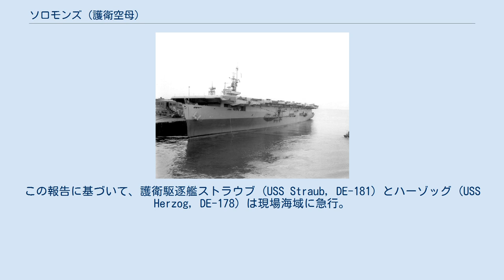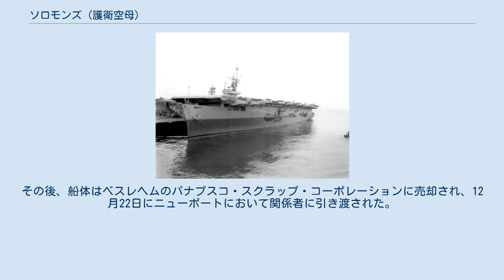ソロモンズ (護衛空母)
ソロモンズ (USS Solomons, CVE-67) は、アメリカ海軍の護衛空母。
その名を持つ艦としては二隻目。
 本艦は合衆国海事委員会の契約下ワシントン州バンクーバーのカイザー造船所で1943年3月19日に起工し、エンペラー (Emperor) の名が決定した。
ACV-67 （補助航空母艦）に艦種が指定された後、1943年6月28日にナスーク・ベイ (Nassuk Bay) に改名し、1943年7月15日に CVE-67 （護衛空母）へと艦種変更した。
1943年10月6日にF・J・マッケナ夫人によって進水し、その1か月後ソロモンズへ改名され、1943年11月21日にM・E・クリスト艦長の指揮下就役した。
 ソロモンズはアストリア近辺のピュージェット湾で四週間にわたって各種テストと訓練を消化した後、12月20日にアストリアを出港。
3日後にアラメダ (カリフォルニア州)に寄港して12月25日にサンディエゴに到着した。
12月30日、ソロモンズは真珠湾へ向けて出港し、1944年1月6日に真珠湾に到着後は西海岸向けの航空機と便乗者を乗せて、1月9日に西海岸に向けて出港した。
1月14日にサンディエゴに帰還すると、ソロモンズは1月末までの間は南カリフォルニア沿岸部での戦闘演習に従事。
 1月30日、ソロモンズはサンディエゴを出港してノーフォークに向かった。
パナマ運河への道中、ソロモンズの航空機は運河に対する防空演習に参加。
2月9日、ソロモンズはバルボア (パナマ)に寄港して2日後に出港し、2月16日にノーフォークに到着した。
 3月21日、ソロモンズはブラジル向けの航空機および貨物を積んでノーフォークを出港し、4月13日にレシフェに到着した。
輸送任務を終えると、ソロモンズは第4艦隊（ジョナス・H・イングラム大将）の指揮下に入り、4月14日から対潜哨戒任務に就いた。
しかし、レシフェまでの航海と5月4日から20日にかけて行われた哨戒任務を通じて、何事も起こらなかった。
 6月、レシフェを出撃して定期の対潜哨戒に出動したソロモンズは、唯一の戦闘行為を体験する事となった。
6月15日、ソロモンズの対潜哨戒機のパイロットは、ソロモンズから50マイル離れた地点にUボートを発見。
この報告に基づいて、護衛駆逐艦ストラウブ (USS Straub, DE-181) とハーゾッグ (USS Herzog, DE-178) は現場海域に急行。
最初にUボートを発見した哨戒機のパイロットはUボートの対空砲火で撃墜されており情報が途絶えていたが、16時54分頃に5機の哨戒機が飛来して情報の空白は埋められた。
やがて、空と海上からロケット弾や爆雷で攻撃を開始。
哨戒機のパイロット1名を失ったものの、Uボートはやがて沈没。
ストラウブはUボートの生存者20名を救助した。
ソロモンズは6月23日まで対潜哨戒任務に就いた後、レシフェに帰投して捕虜を上陸させた。
2006年10月ごろに取材でインタビューされたソロモンズの乗員の証言によれば、Uボートは少なくとも2機を撃墜し、うち1機はこれ以上見方の損害が増える事を防ぐため、Uボートの司令塔に向けて体当たりを行った。
乗員によれば、このときに生じた大音響が、人生の中で聞いた最も大きな音だった。
 ソロモンズの対潜哨戒部隊はリオデジャネイロに寄港した後、8月24日にノーフォークに帰投した。
ソロモンズはスタテンアイランドで約1ヵ月待機した後、9月25日にP-47 サンダーボルトと150名の陸軍航空軍パイロットを乗せてカサブランカに向かい、10月6日に到着した。
輸送任務を終えたソロモンズは、11月7日にナラガンセット湾に帰投した。
 その後、ソロモンズは海軍および海兵隊のパイロット候補生に対する着艦訓練に提供された。
初めはクォンセット・ポイント近海で、1945年1月以降はフロリダ州ポート・エバーグレーズに移って着艦訓練を行った。
ソロモンズは、12月5日に所謂バミューダトライアングル海域での訓練飛行中に消息を絶ったフライト19の5機のTBF アヴェンジャーのパイロット14名と、フライト19を捜索中に自らも消息を絶ったPBM マリナーのクルー13名の捜索を行ったが、成功しなかった。
 1946年5月15日、ソロモンズはボストン海軍工廠で退役し、6月5日に除籍された。
その後、船体はベスレヘムのパナプスコ・スクラップ・コーポレーションに売却され、12月2...